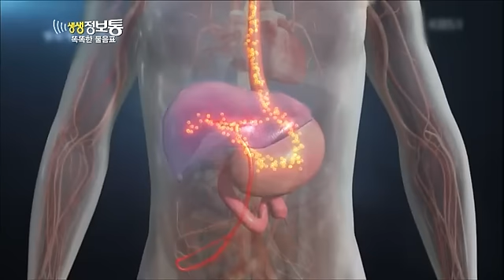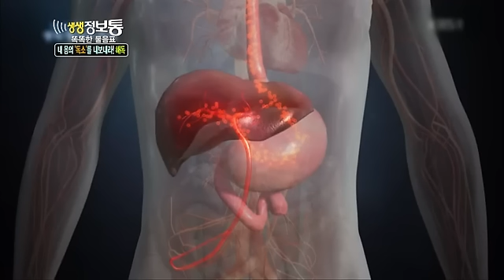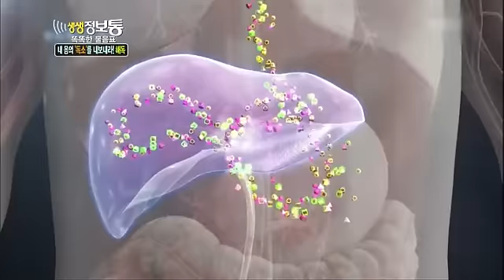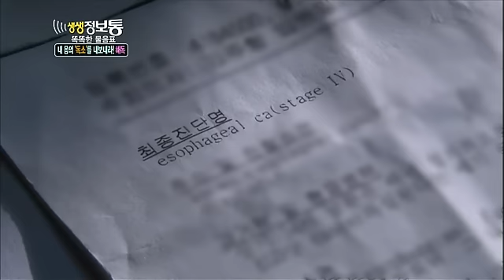[HIT] "내 몸의 "독소"를 내보내라! 해독" 생생정보통 20140506